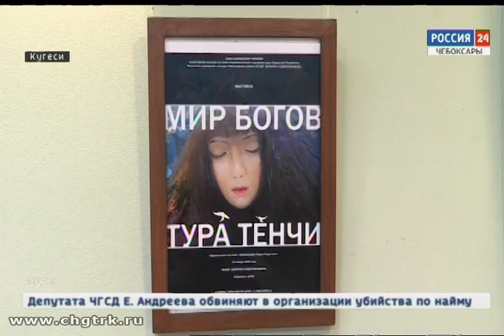В музее «Бичурин и современность» в Кугесях открылась выставка необычных картин из бумажных кусочков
Картины из бумажных кусочков. Чебоксарская художница Мария Фомирякова экспериментирует с новыми формами.